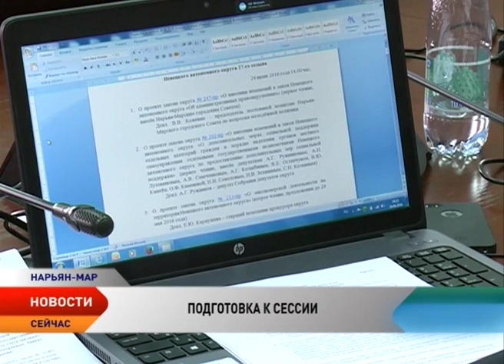Депутаты окружного Собрания НАО готовятся к проведению очередной сессии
Депутаты окружного Собрания Ненецкого округа готовятся к последней летней сессии, которая состоится 30 июня. Парламентарии готовят ряд социально-значимых законов, среди которых поддержка частных детских садов, компенсация арендной платы младшему медицинскому персоналу, поддержка детей-инвалидов.

Ликвидировать очередь в детские сады в Нарьян-Маре и обеспечить равные условия получения дошкольного образования — эти цели преследуют поправки в закон «Об образовании в Ненецком автономном округе». Они предполагают поддержку частных детских садов в части организации полноценного образовательного процесса.